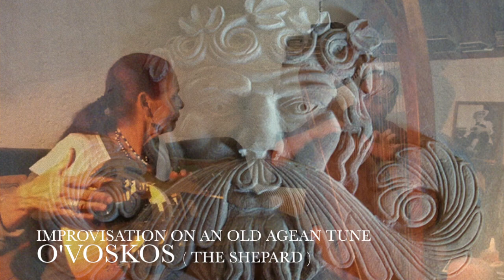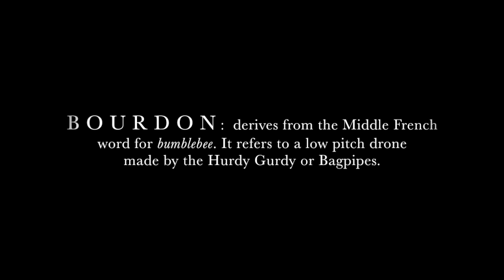Hurdy Gurdy and Harp - O Voskos ( The Shepard ) [ Dusty Strings FH36 ]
Some footage taken from one of the lovely nights of making music with friends! I'm messing around on a tune from Cyprus, called
O Voskos ( The Shepard ). My dear friend Marilyn is patiently turning the Bourdon on the Hurdy Gurdy. Some Red Wine was enjoyed and Sheila captured some of the moments with her iPhone.
The harp is a [ Dusty Strings FH36s ] in Cherrywood.
the Hurdy Gurdy is made by [ Stanislaw Nogaj ] Poland.